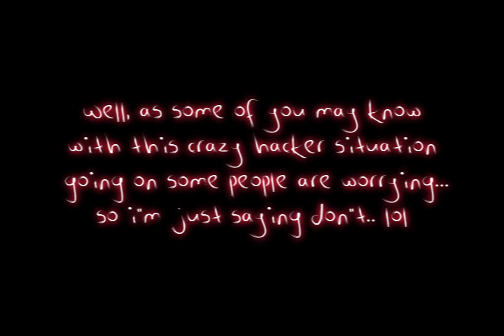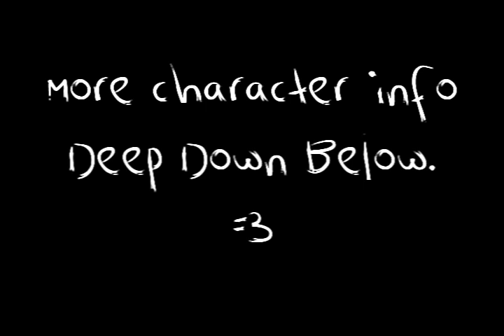T.L.U Voice Auditions CLOSED!/ Spoof and Quick Update?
Things Left Unsaid has had it's biggest ups and downs since 07 when I posted meaningless worthless shit. I do infact have the old version posted, but it was never my true vision. I'm trying to fulfill my duties as a writer to make sure I can continue this series for you all! Incase you didn't already know Roxy is a troubled teenaged girl living in her own hell or what she thinks it is. Her parents realize that they should give her a new chance to start back over and move back to N.D. Once Roxy arrives she thinks she's back to her "home sweet home" when she's actually in a place that's totally different from everything she once knew.

Well, I'm going to just go ahead and post a couple lines from each character for you all to read. :D Show your voice acting frans! :DD

 *NOTE* Try going at different Variations, because I don't want to give away lines case they contain spoilers D:

Roxy): "and you know.. Quite Frankly I don't give a damn."

"I've been on this path you've led me down, and it seems that i've given up all my self control just for you."

Mazza): "So you're the new one here eh?"

 "Although you may fall, life will just keep knocking you down. That's why we have legs, so we can always recover from our falls."

John): "The changes pace around so fast, that it seems i've lost track."

"Everything about you has changed. You're not my best friend, you're just a waste of breath."

Anne): *ADULT* "Well you see the outcome is never the same as you'd expect it to be.

Tamisha): "Are you kidding me? She seems like a total waste of time.."

"I think you're trying to hard, stop thinking about it and just do it."

Jake): "Watch you're attitude, you've stepped off the borderline of pressing my buttons."

"You've no idea what i've given up or done for you. No matter what you say or think you'll never truely know how much I do infact l-love you."

Chad): "Just don't pay attention to her.. She'll go away.. Eventually."

"Sometimes I wonder why I even bother.. It never get's through you're thick skull."